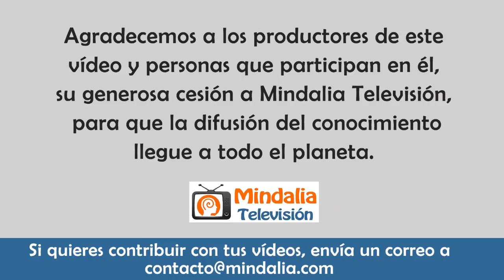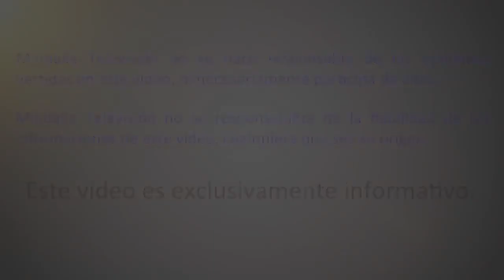El Universo te cubre las espaldas, por Martijn Dieleman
El Universo te cubre las espaldas, por Martijn Dieleman, que tuvo lugar en febrero de 2019.
Vídeo cedido por Martijn Dieleman